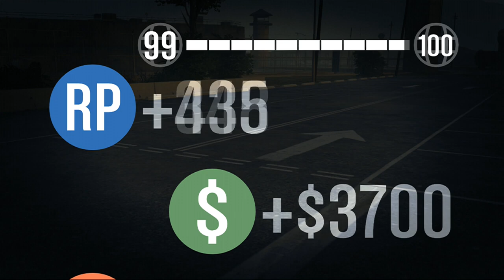GTA V GTA 5 Online Levels 99-100 Grinding Criminal Records!